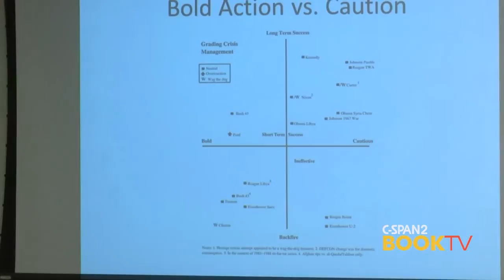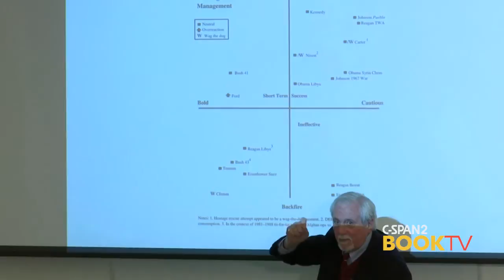Michael Bohn, "Presidents in Crisis"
Michael Bohn, director of the White House Situation Room under President Reagan, looks at 17 international emergencies faced by presidents going back to Harry Truman and assesses how they were handled.  This event was held at George Mason University in Arlington, Virginia.